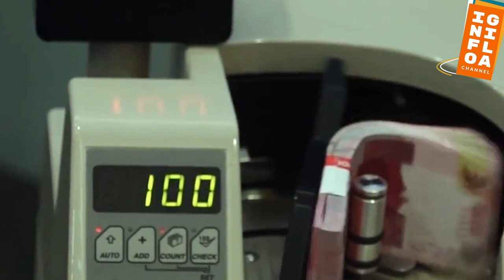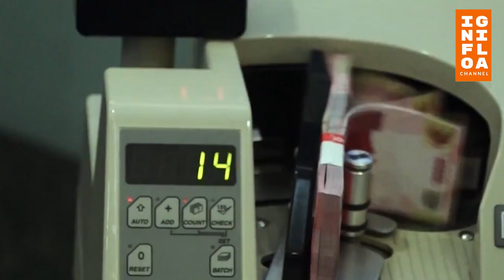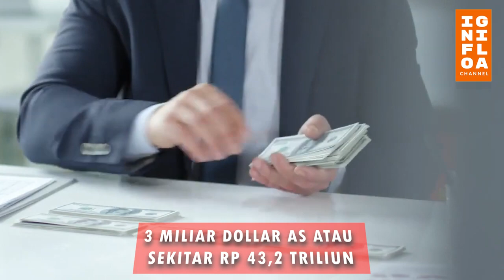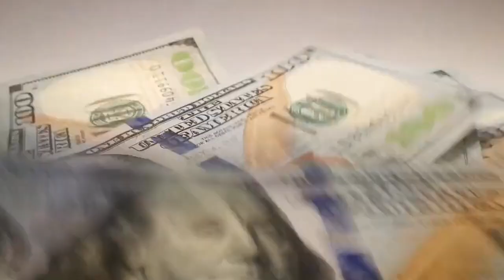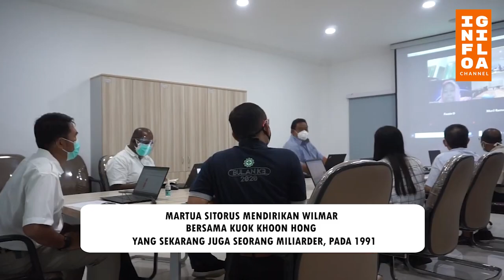10 Orang terkaya Indonesia dan Sumber Kekayannya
Daftar Forbes Real Time Billionaire List bergerak setiap harinya. Ini termasuk pula daftar orang terkaya di Indonesia. Sebab, di dalam daftar tersebut, Forbes terus memperbarui kepemilikan masing-masing individu terhadap perusahaan publik setiap lima menit setelah pasar saham dibuka.

Sementara, untuk inividu yang nilai kekayaannya terikat pada perusahaan yang tidak tercatat di pasar saham akan diperbarui 24 jam sekali.